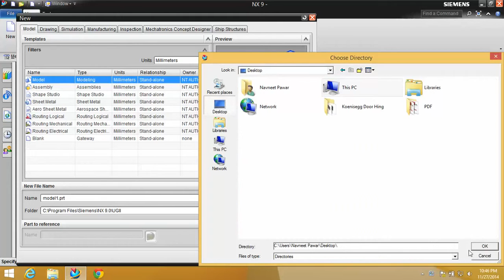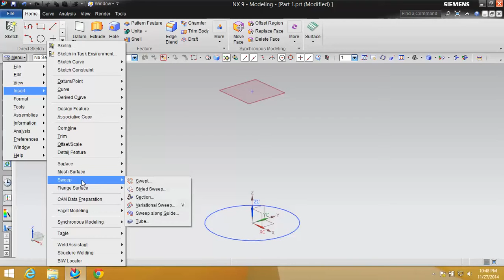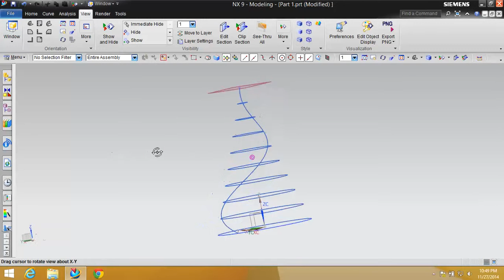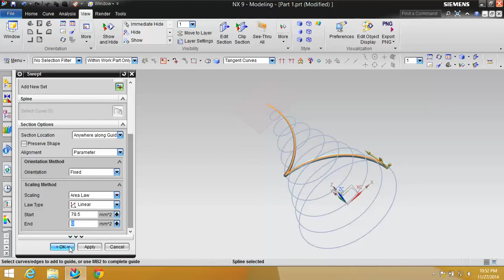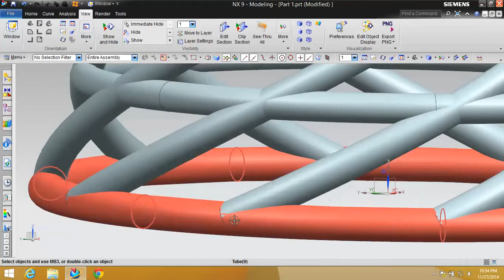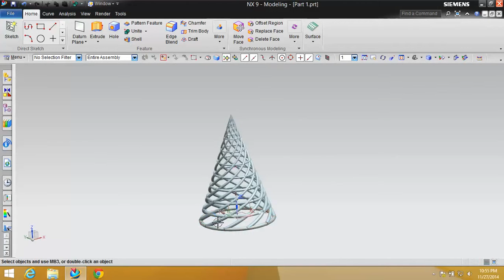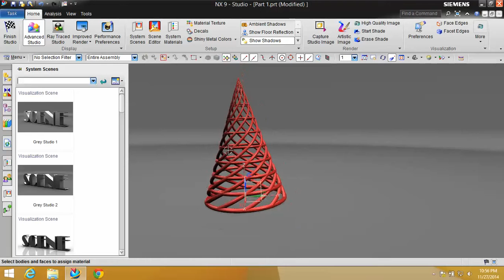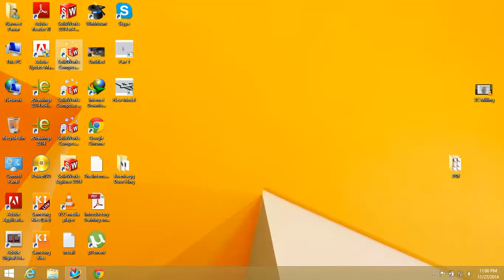Siemens NX | CAD | Helical Cone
Helical Cone